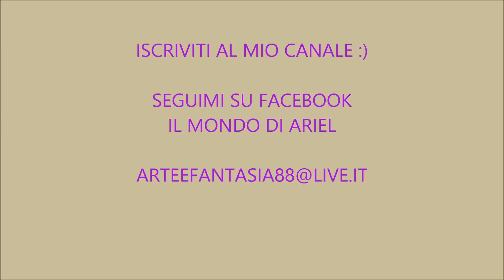CANDELA PROFUMA AMBIENTE,IDEA REGALO,RICICLO BARATTOLI,DIY CANDLE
Da un barattolino un' idea regalo di gran moda...